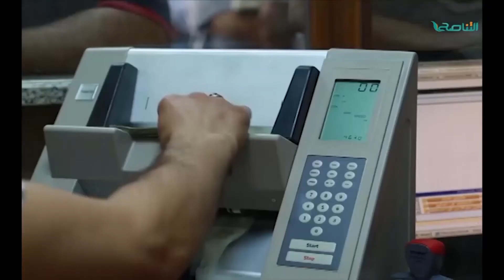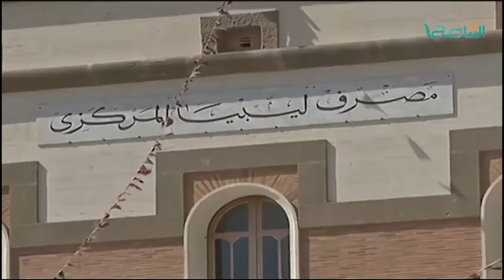محافظ مصرف ليبيا يعلن التوصل لاتفاق من أجل النهوض بالاقتصاد الليبي تقرير الحافظ ولد الغابد.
أعلن محافظ مصرف ليبيا المركزي الصديق عمر الكبير عن اتفاق توصل له المشاركون في اجتماع بتونس حول الاقتصاد الليبي، يهدف إلى معالجة ما وصفها الاختلالات الاقتصادية عميقة الجذور.
وقد ضم الاجتماع المنعقد بتونس حول وضعية الاقتصاد الليبي دبلوماسيين غربيين، ومسؤولين بصندوق النقد الدولي والبنك الدولي.